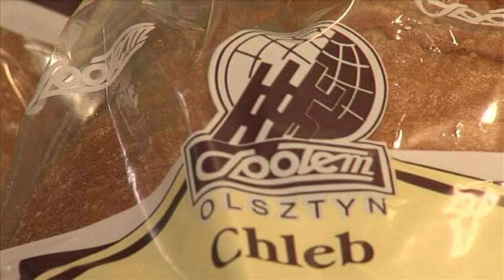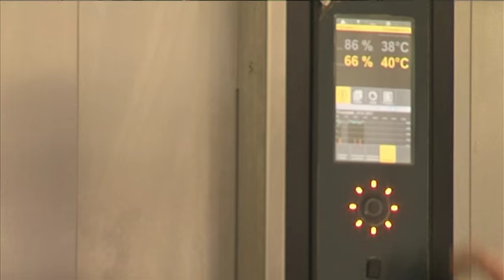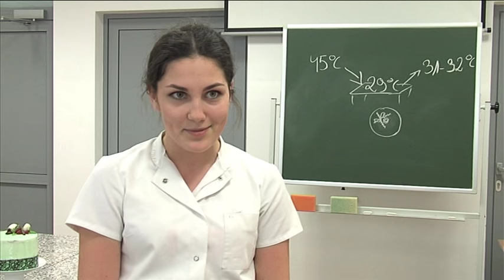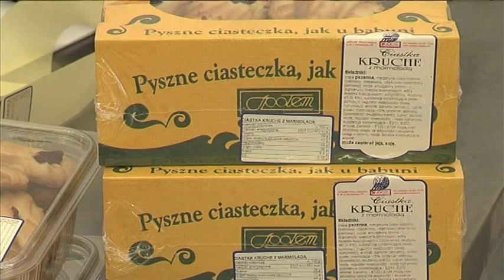Fachowiec. Piekarz i cukiernik.